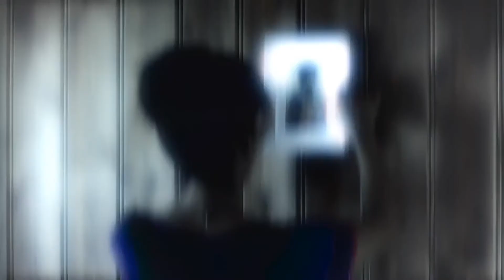Bill Dies?! | Oxygen | Doctor Who